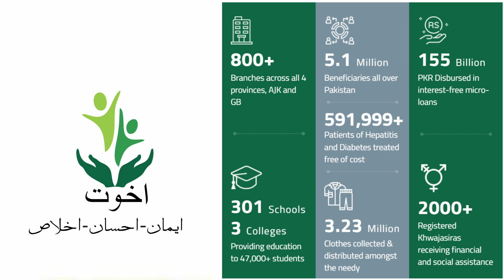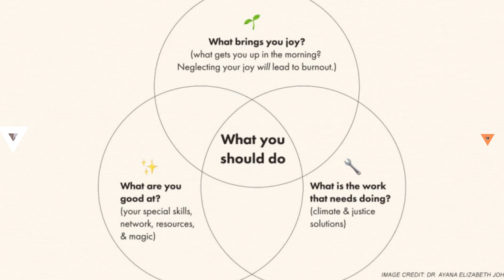Akhuwat ka Safar - Book Review by Kamran Zahid | اخوت کا سفر - کتاب کا جائزہ کامران زاہد